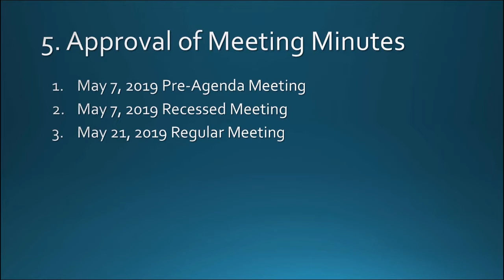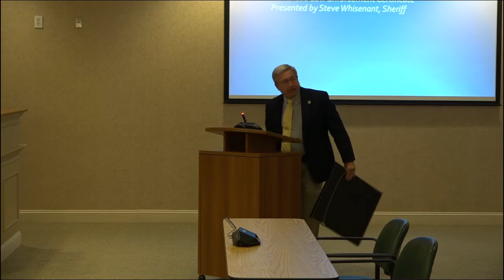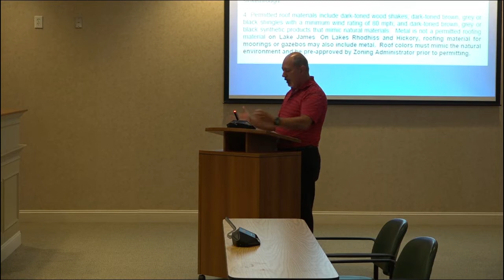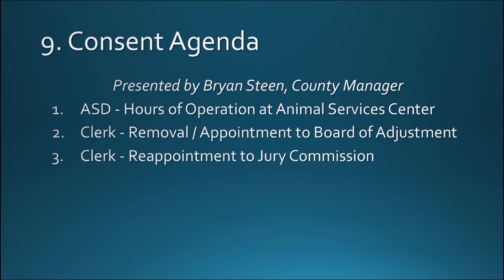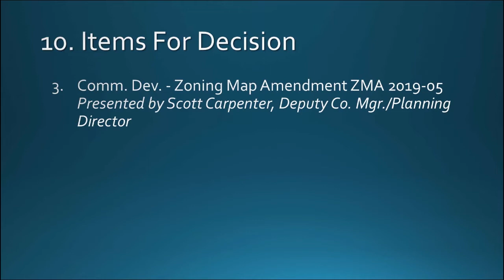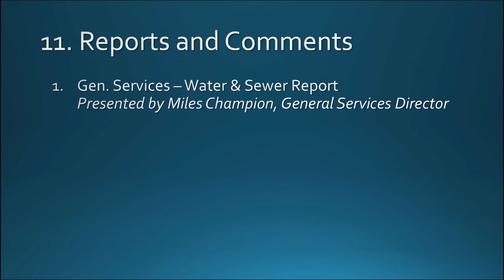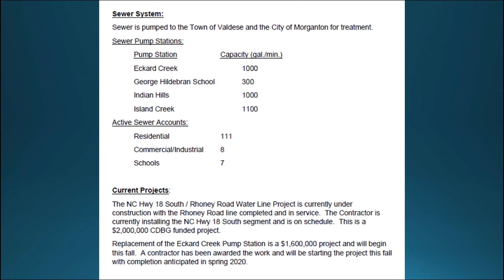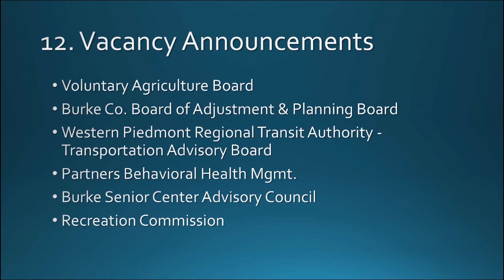September 17, 2019 Commission Meeting